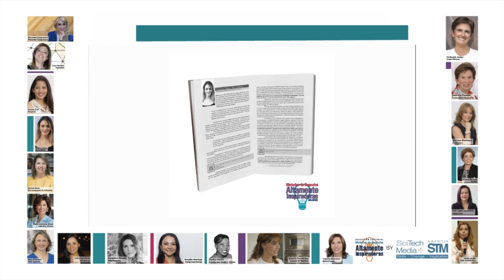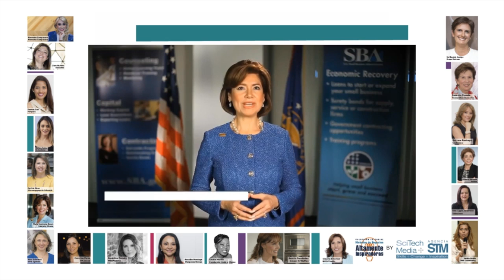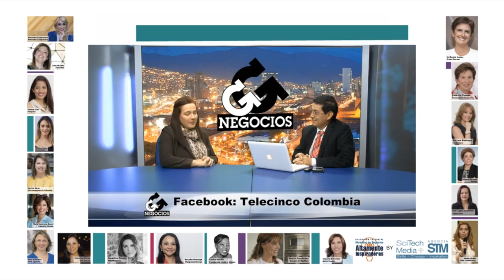Fútbol femenino, Co-Working, emprendimiento, tecnología, gastronomía y mucho más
Nuestros empresarios y coach internacionales Juan Carlos Yépez (@Juancarlosy)  y  Paola Rueda López (@PaolaRuedaLópez), comparten un nuevo capítulo del programa Negocios En Tu Mundo, en el que hablarán sobre interesantes temas del mundo empresarial.

1. En la sección Se Rompe el Techo de Cristal, la historia del club deportivo Formas Íntimas, cómo el fútbol femenino se convierte en Responsabilidad Social empresarial.

2. Las principales ventajas que tienen los espacios de Co-Working con Jesús Palencia de MiWork.

3. La importancia de tener los objetivos claros a la hora de emprender, con el ganador de nuestra Maratón de emprendimiento Sebastián Henao.

4. Restaurantes que se encargan de la distribución de comida masiva.

5. Findet, un emprendimiento tecnológico de gran utilidad.